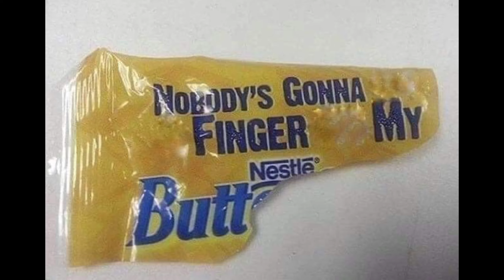Season 3, ep. 19: Fiddler Dress Rehearsal